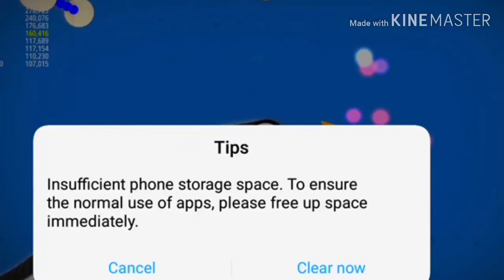WormsZone.io 001 Slither Snake Top 01 /Best World Record Snake Epic WormsZoneio khmer 2020 ,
Help me to get 100k

WormsZone.io 001 Slither Snake Top 01 /Best World Record Snake Epic WormsZoneio

STY COLORING
Published
Hi